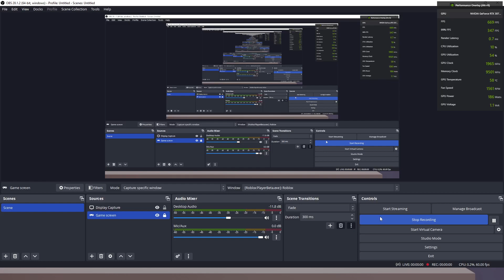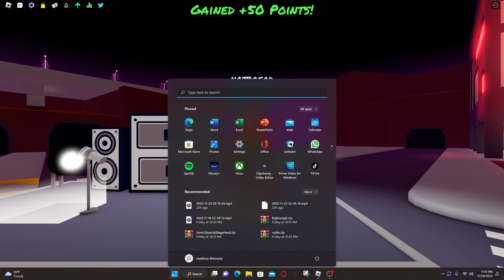Being good at fnf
far from the best (this vid is unedited btw)